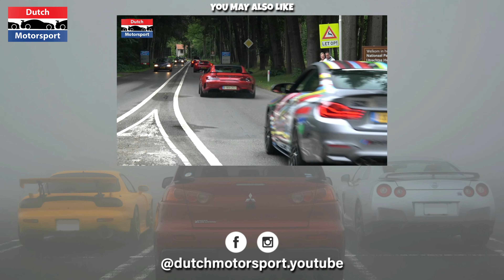Supercars & Classics arriving Car Meet! - LaFerrari, GTR "Wagon", Corvette ZR1, MC20, Muscle Cars,..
Supercars, Classics & Future Classics arriving Bakkies & Bolides 2024 in 's Gravenzande

Alfa Romeo Giulia QV
Audi RS3, RS6, RSQ8
Bentley Continental GTC
BMW M1, M6 GranCoupe
Chevrolet Corvette ZR1
Ferrari LaFerrari
Honda Civic Type R, NSX
Hyundai Ionic 5 N
Lotus Emira
Maserati MC20
Mercedes AMG GT Black Series, SLS AMG Black Series
Mercury Cougar
Mitsubishi Lancer Evo
Morgan Plus Six
Nissan GTR, Skyline GTR, Stagea "GTR"
Plymouth Road Runner, Satellite
Porsche 911 RWB